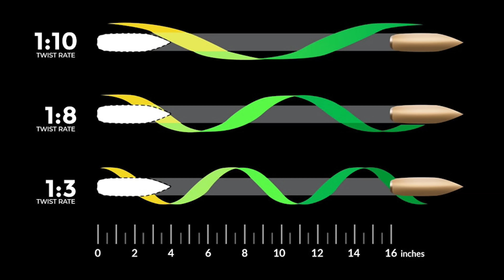ALL THE NEW GUNS - TGC News!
Welcome back to another episode of The Gun Collective News!